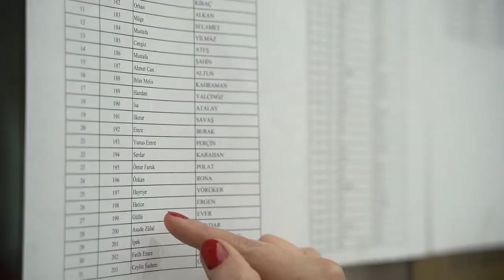Orkestrada sınav heyecanı yaklaşıyor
18 - 19 Eylül 2021 tarihlerinde saat 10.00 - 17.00 arası yapılacak olan eleme sınavımız hakkında adaylarımıza SMS ile bilgilendirme mesajı atılacaktır. Tüm adaylarımıza başarılar dileriz..